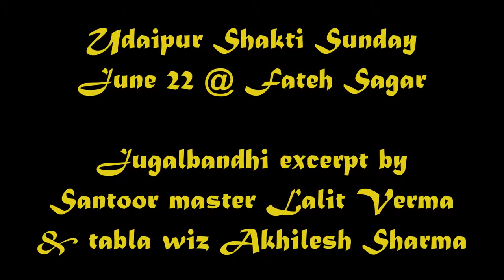Santoor Tabla Jugalbandhi Excerpta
June 22nd Shakti Sunday highlight: Santoor master Lalit Verma & tabla wiz Akhilesh Sharma pair up for a spirited jugalbandhi duet.